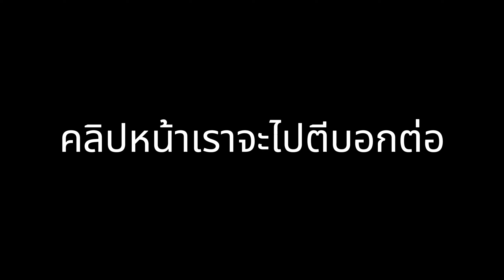เอาชีวิตรอด ในป่ามืด คืนแรก ปะทะ บอสงูเขียวยักษ์ Naga - Minecraft Twilight Forest ไทย Survival ep.1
เวลาลงคลิปใหม่ 7.00 น.

รับชมคลิปอื่นต่อได้เลย เพลลิสต์